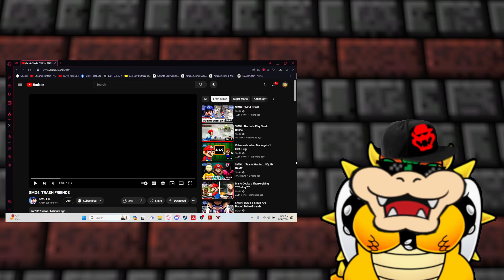CoolBowser Reacts To SMG4: TRASH FRIENDS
Intro & Endcard Music by AJ DiSpirito
My Social Medias & Discord Server